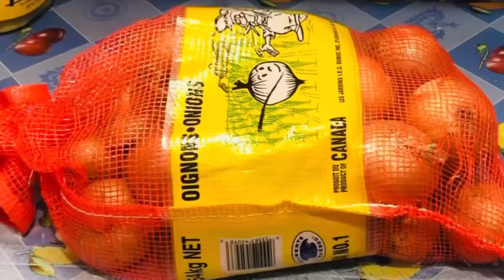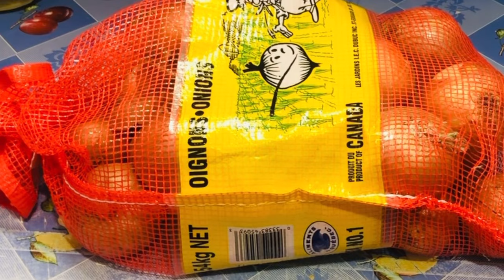Make and Store for Ramzan | Iftar Preparations for Ramzan | Ramzan Prepara...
I hope all you guys like it